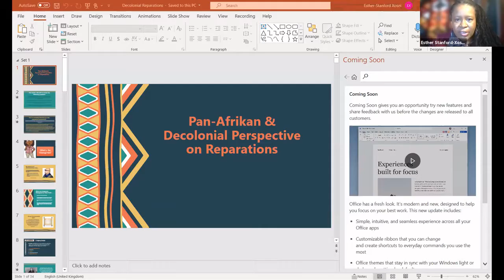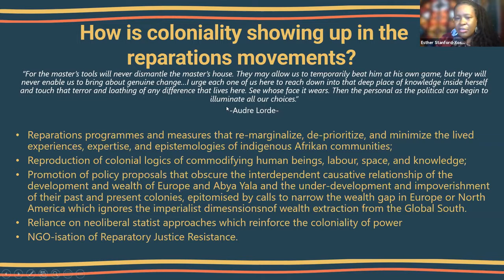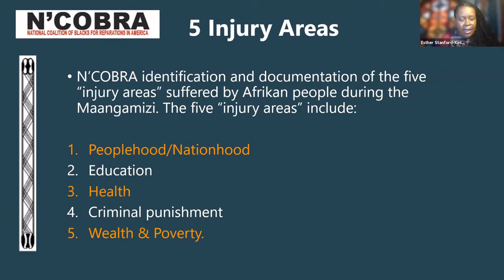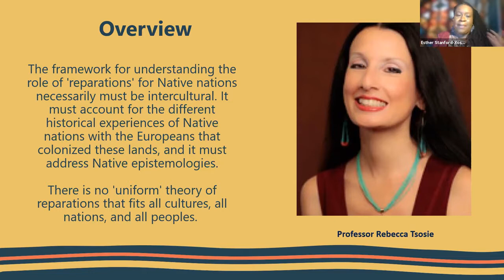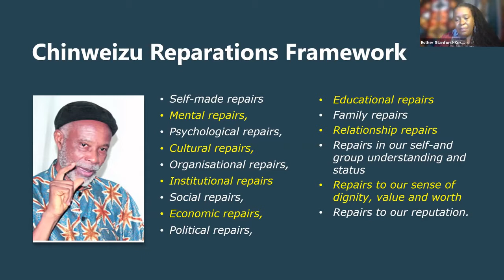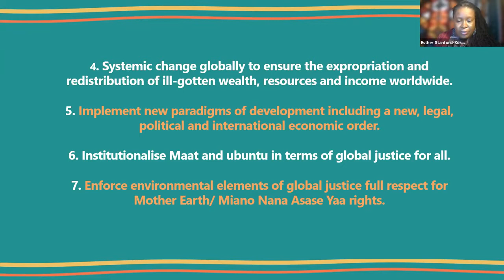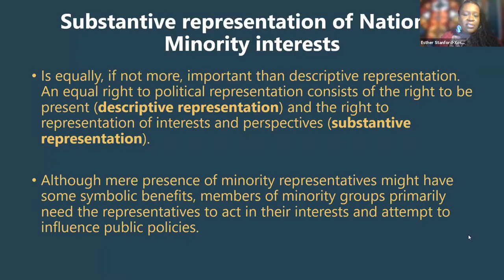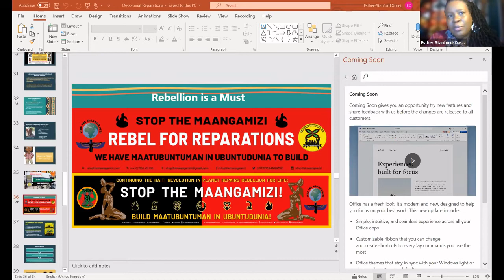Pan-Afrikan & Decolonial Perspective on Reparations | Decolonial Learning Sessions #10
What is the necessity for (holistic) reparations and what would it entail in practise?

More than 500 years of colonialism has institutionalized various forms of oppression and extraction ranging from genocide, ecocide, continuous warfare, economic/social inequalities, racism and exploitation. How can we better understand the impact of colonialism reflected in today's world and power relations, specifically by looking at the consequences of Transatlantic slavery for both the Afrikan continent and the Afrikan diaspora? What would reparations for this massive crime against humanity look like? What are examples of initiatives and efforts made to stop and repair this harm on an international level? And how does Afrikan Reparations relate to the struggles of other peoples who have also experienced historical & contemporary group-based injustice? Esther Stanford-Xosei will explore these questions from a Pan-Afrikan, Internationalist and decolonial perspective.

About speaker:
Esther-Stanford Xosei is a Reparations Specialist, Legal Advisor, International Advocate, Political Advisor, Scholar-Activist, Media Spokesperson, Environmentalist, Historian, Educator, Trainer, Keynote Speaker and Mentor. On a personal, political and professional level, repairing the historical and ongoing damage to Afrikan people and Mother Earth motivates Esther-Stanford Xosei to do her work.

About Aralez:
Aralez is a grassroots network and organisation for decolonisation based in Amsterdam.

Info Decolonial Learning Sessions:
The goal of the decolonial learning sessions is to build a larger and more sustainable activist community and network which can exchange and learn more about decolonial theory and practise. During the online lectures and interactive Q&A sessions, participants will be provided with perspectives on decolonization, activist movements, colonial history, different forms of oppression, spirituality, and how neo-colonialism is manifesting today. The program is meant for those who are interested in being part of, social movements, activism or who want to learn more about the ongoing global struggle for decolonization and dismantling forms of oppression. The goal for the learning sessions is that they are accessible for people with or without academic backgrounds.